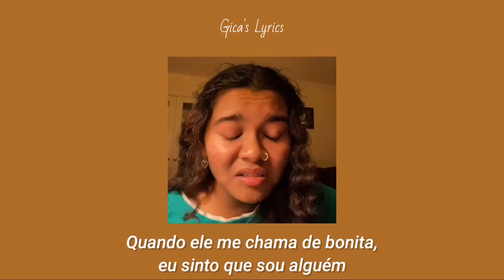cloud 9 (I hate all men) || beach bunny (cover paravi das) [Legendado]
▪Faça sugestões de músicas; 🎶
▪Dê like se gostou do vídeo.👍🏻

• Meu Instagram: @gica_slv

• Meu Twitter: @gica_sam

I hate all men but when he loves me, I feel like I'm floating
You will always be my favourite form of loving